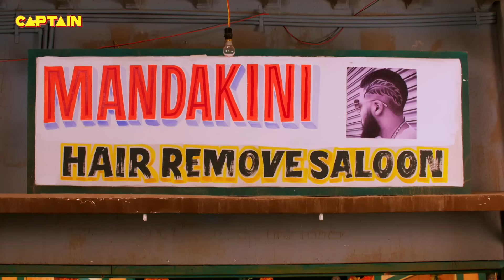जीजा जी से बदला लेने के लिए इलाईची ने क्या किया || Jijaji Chhat Per Hai || E.P. 177